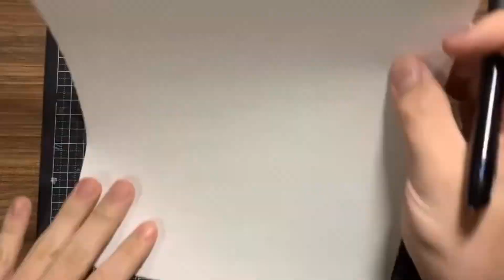【ONE PIECE】"ハンコック" 好きに送る動画 Drawing ONE PIECE!! 女ヶ島編 part 3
使用させて頂いたbgmは
H1KAさんの未来図形です！！

画材紹介！！

シャーペン:STAEDTLER 925 0.5mm
ボールペン:コピック マルチライナー 0.3mm
ベタ塗り:DAISO 太字　筆ペン

肌色:コピックチャオキャラクターセレクト①
水彩色鉛筆:STAEDTLER Noirs Club 24
DAISOマーカー:FLUENTY 全24色

ゾロの色塗りライブ動画へ！

どんな声か聞きたい方へのオススメ動画！！

質問コーナーをやってみた！！

感動したい方！！

エース　名言集　身を焦がす炎

【ワンピース】頂上戦争×名言集　まとめ

ブルック好きの方へ！！

質問、描いた絵などもDMに送ってくださると嬉しいです！